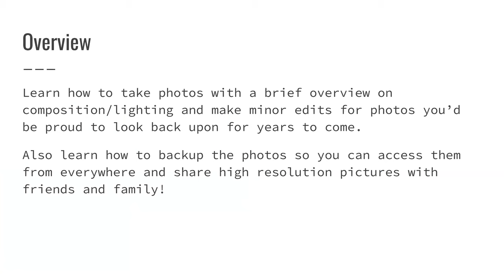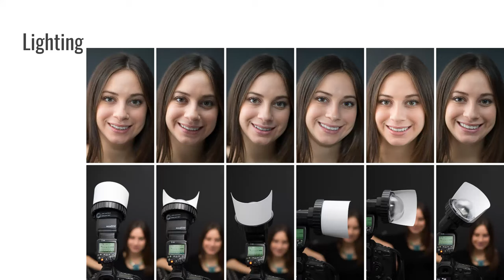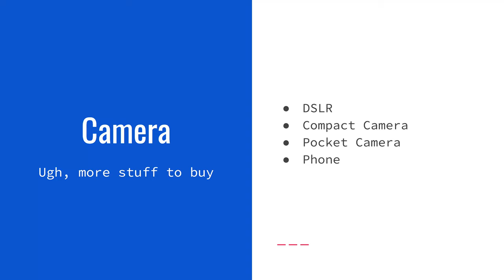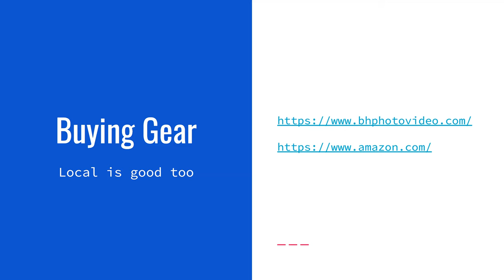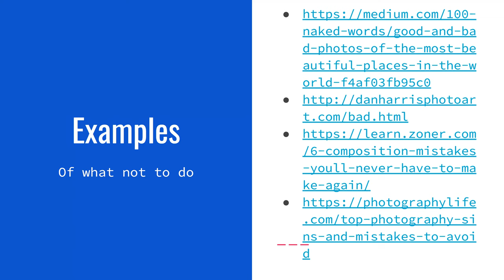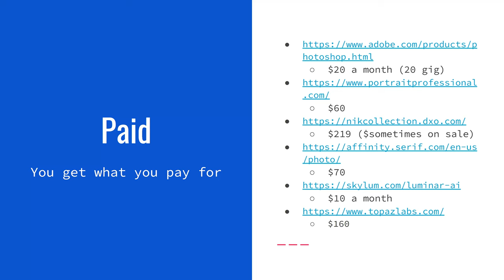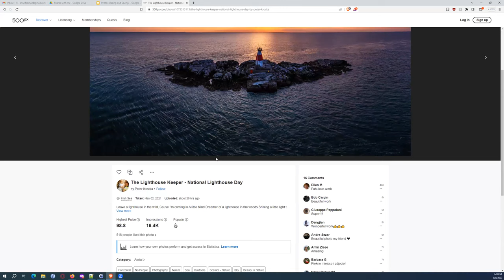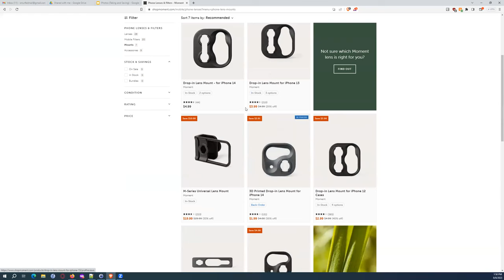Tech Tuesday - Taking and Storing Headshots and Landscapes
New England is a beautiful place with beautiful people. Learn how to get better pictures of the region and friends/family that you are proud to share! Once you have these pictures learn some ways to back up the pictures for easy sharing and to prevent losing memories! This will focus on the basic rules of photography, provide recommendations for photo editing software, and discuss locations to save photos. No Camera is needed.